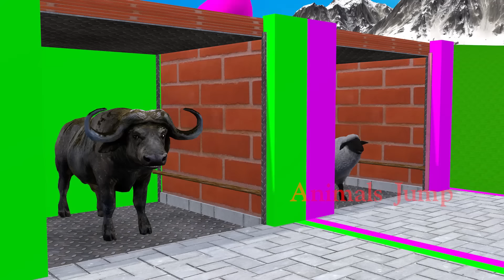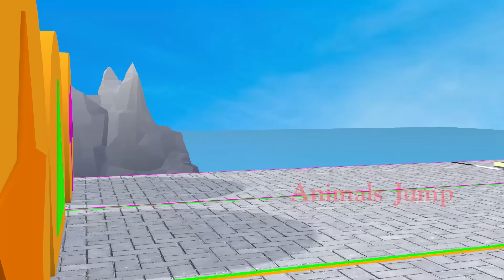Paint Animals Lion Monkey T rex Dog Sheep Bear Elephant Fountain Crossing Animals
Video production software: C4D, Adobe Premiere, Adobe Photoshop ...
Production team: Animals Jump
Video resolution: HD